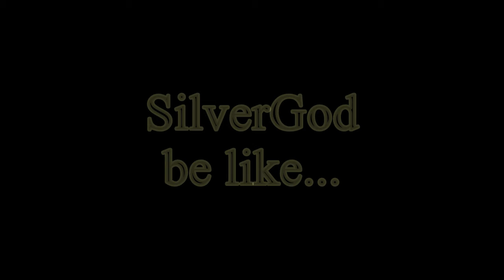Royale Replays: Ssshhh ... Just accept it